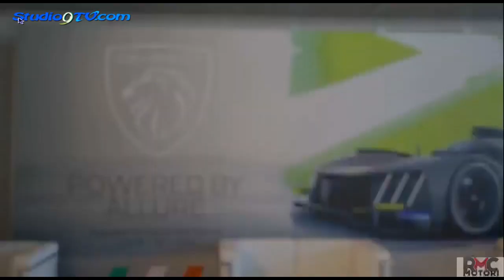Rubrica studio9tv motori del 21 luglio 2022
Rubrica studio9tv motori in collaborazione con RMC Motori di Paolo Ciccarone

In questa puntata:

1 - Smart Urban Mistery Tour

2 - Monza Powered by Allure

3 - nuova Porsche 963

4 - Lambretta X300